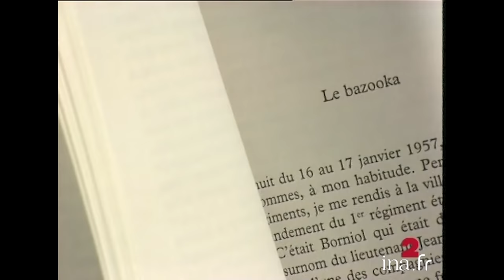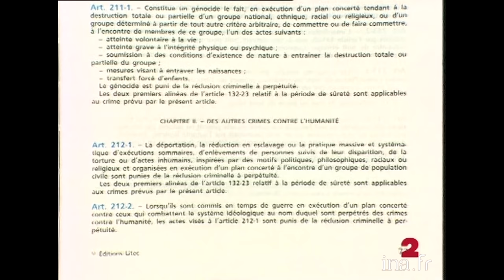Ali Boumendjel : Les aveux du Général Aussaresses | Archive INA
20h | France 2 | 23/11/2000
Claude Sérillon s'entretient avec le général Paul Aussaresses, ancien coordinateur des services de renseignement à Alger en 1957 qui donne son avis sur la polémique à propos des tortures pratiquées par l'armée française pendant la guerre d'Algérie.

20h | France 2 | 03/05/2001
Le général Paul AUSSARESSES, qui fut membre des services spéciaux pendant la guerre d'Algérie entre 1955 et 1957, raconte complaisamment dans son livre récemment paru les exécutions sommaires et tortures auxquelles il a participé. Déjà au mois de novembre sur ce plateau, il confiait qu'il n'avait "ni remords, ni regret". Mais, avec le récit publié de son action en Algérie, la question d'une suite judiciaire se pose. Interview de Paul AUSSARESSES, qui raconte la torture en Algérie. Interview de Malika BOUMENDJEL, veuve d'Ali BOUMENDJEL, qui fut une des victimes d'AUSSARESSES : elle est bouleversée d'avoir pu mettre un visage sur le tortionnaire de son mari. Interview de Sami BEN M'HIDI, neveu de Larbi Ben M'HIDI, autre victime d'AUSSARESSES : il considère que c'est aux Français d'estimer ce qui doit être jugé. Interview de William BOURDON, avocat, à propos du fait que certains actes de guerre pourraient être qualifiés de crimes contre l'humanité.